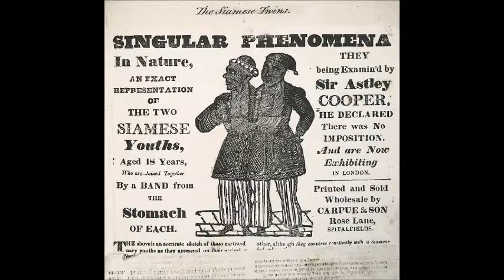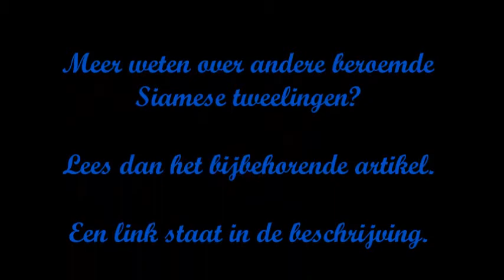De Siamese Tweeling Chang en Eng Bunker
Het Verhaal van de Siamese Tweeling Chang en Eng Bunker

Eeuwen lang werden mensen met lichamelijke afwijkingen als een slecht voorteken gezien en beschouwd als het werk van kwade geesten. In de zestiende eeuw vertaalde dit zich in het tentoonstellen van deze mensen in rariteitenkabinetten. Deze bijzondere mensen werden ook wel monsters, 'lusus naturæ', of in het Engels 'freaks of nature' genoemd.

In 1842 opende de ondernemer en showman P.T. Barnum  in New York het  "Barnum's American Museum" waar op grote schaal mensen werden tentoongesteld. Hierna volgde een tournee door Europa met zijn circus "The greatest Show on Earth". Hij wist als geen ander de aandacht van het publiek te trekken door fantasievolle verhalen over deze bijzondere mensen te vertellen. Dit wordt ook wel het begin van de Gouden Eeuw van de Freakshows genoemd.

De term 'Siamese tweeling' is ontleend aan de in Siam (nu Thailand) geboren tweeling Chang en Eng.

Meer lezen over Chang en Eng of andere beroemde Siamese tweelingen? Lees dan het bijbehorende artikel:

BreinWekker: brein wekkende informatie over allerhande onderwerpen

-Currier and Ives lithograph dated 1860 which depicts "The World Renowned United Siamese Twins" Chang and Eng Bunker. The border shows Chang and Eng engaged in a variety of activities, such as hunting, fishing, and farming. Their wives and children are shown at each of their sides.

-Chang and Eng the Siamese twins, aged eighteen, with badminton rackets.

-Illustratie van Chang en Eng Bunker uit 1830, door H. Berthoud

-Schilderij Chang en Eng uit 1846, Wisbech and Fenland Museum, Wisbech, Cambridgeshire, UK

-Chang and Eng the Siamese twins, eating and drinking to excess.